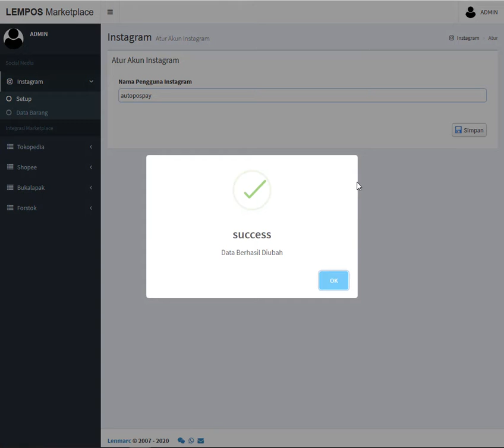[AUTOPOSPAY] HANYA 3 KLIK AMBIL GAMBAR DARI IG KE TOKO ONLINE-MU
AUTOPOSPAY - Satu Software Untuk Semua Kebutuhan
PoS, Manajemen Stok, PERSONAL BRAND TOKO ONLINE, Self Pickup, Marketplace Integrated

SPECIAL Fitur Autopospay
DriveThru / SelfPickup

Drive Thru Retail? AUTOPOSPAY solusinya.
Konsumen bisa self pickup / ambil sendiri saat barang sudah siap. Caranya :
1. Konsumen Transaksi di toko anda,
2. Konsumen Lihat Nomor Antrian Online jika barang sudah siap
3. Konsumen menunjukkan QR Code sebagai keamanan untuk verifikasi Ambil Barang

Semua Lengkap dalam 1 Sistem Personal Toko Online, PoS, Stok, Profit, Tracking Hanya dalam 30 detik, akses dari mana dan kapan saja untuk kelola toko online anda sampai pembukuan lengkap.

Autopospay
Sangat Mudah Digunakan Konsumen

Klik dan Chat
Konsumen hanya dengan satu klik bisa chat langsung dengan anda. Tidak ada lagi kesalahan kode maupun harga jual.

Keranjang Belanja
Konsumen pilih barang dan bisa bayar langsung di Toko Online Anda, konsumen tidak perlu lagi pergi ke luar rumah, lebih cepat dan nyaman.

Mengapa saya harus memilih AUTOPOSPAY?

Bagaimana AUTOPOSPAY bisa membuat bisnis saya berkembang?

    Dengan AUTOPOSPAY orang di seluruh dunia dari HP mereka bisa langsung tahu barang yang anda jual dan bahkan mereka bisa langsung transaksi dan menjadi konsumen anda.
    Tidak hanya itu AUTOPOSPAY adalah integrasi TOKO ONLINE dan Pembukuan lengkap jadi hanya dalam hitungan detik, anda bisa akses laporan laba rugi, stok, omzet, konsumen, tracking ekspedisi dimana dan kapan saja, tidak ada batas ruang dan waktu.
    Kelebihan lainnya? Banyak sekali, salah satunya AUTOPOSPAY bisa dihubungkan dengan toko anda di MARKETPLACE

Saya tertarik mau pakai AUTOPOSPAY, bagaimana caranya?
Klik AUTOPOSPAY.com

Any Feedback Comment Please dont hesitate just put in the comment.